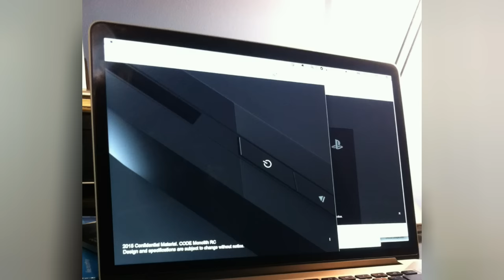PS4 : UNE NOUVELLE VERSION PLUS PUISSANTE !!!? Christodu69